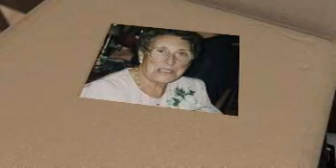Gladys Oosting - Life Story Digital Video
Life Story Funeral Homes present the life of Gladys Oosting of Grand Rapids, MI. To read the obituary of Gladys Oosting, to read the full Life Story, or to leave a memory or comment, please